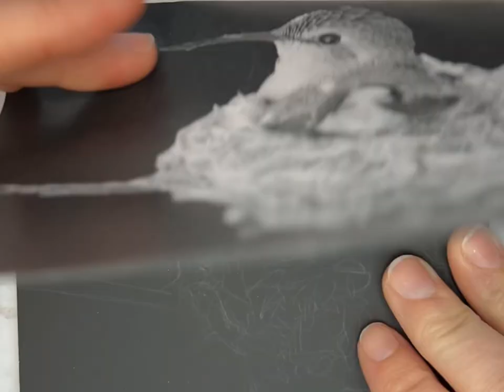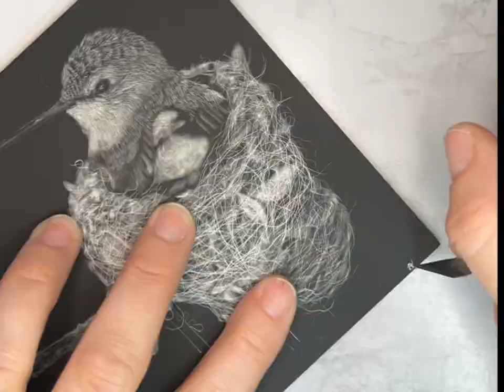Hummingbird Scratchboard Timelapse- The Best Nest Full Length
This is a full Timelapse video of my 5” x 5” Scratchboard The Best Nest.

Reference photo for this Artwork courtesy Denise McQuillan.

@AmpersandArt Scratchbord used with
@KrylonBrand  UV Archival Varnish in Satin